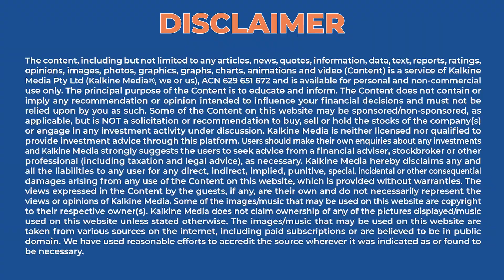Understanding developments made in Forest tech! | Expert talk with Mr Paul Redhead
The magnitude of wildfires increases every year; climate change is a significant factor in these wildfires. However, we can deal with wildfires more efficiently through the deployment of AI. Let’s talk more about the subject with our special guest on the show today.

Paul Redhead is the Technical Lead at Robotics Cats. He brings over a decade of experience in wildfire detection systems to the team. He has worked on countless projects worldwide with a large number of stakeholders, from the government to the commercial.

Robotics Cats Limited is a technology company headquartered in Hong Kong. It is a team of talented people with diverse cultures who focus on computer vision, AI and robotics technologies. The Company provides early wildfire detection and environmental monitoring products.